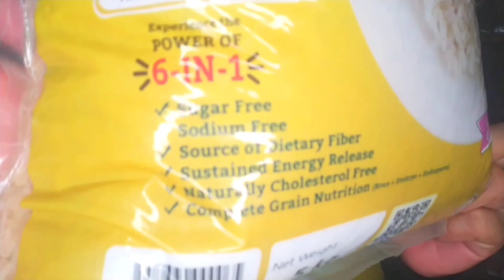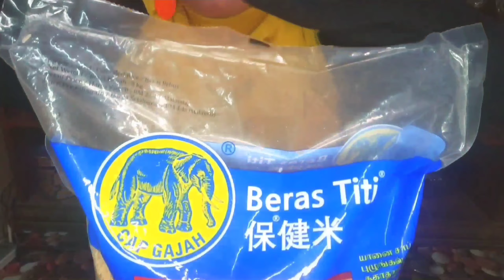ASMR RAW LOW GI RICE EATING SOUNDS | MAKAN BERAS MENTAH | 生ご飯を食べる | 밥을 먹다 | 吃生米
thank you who already support Channel NENI PUTRI I wish you all a long, healthy and cheap sustenance amen, each other subscribe guys already subscribe sure I subscribe back, sorry about my delayed response yes guys but inshallah sure I reply to a comment you guys one by one